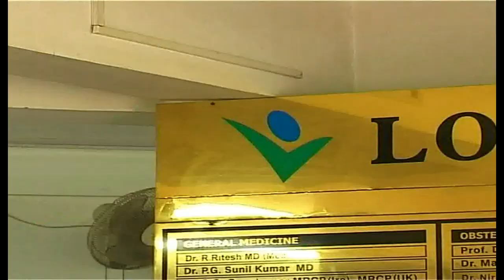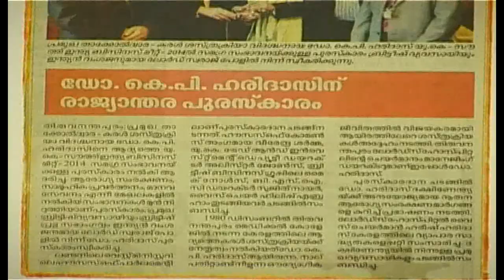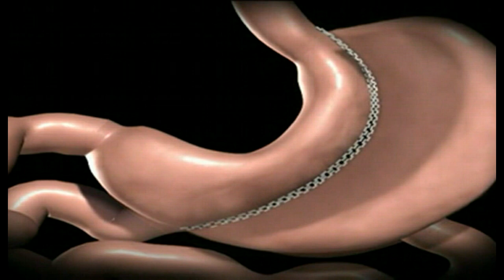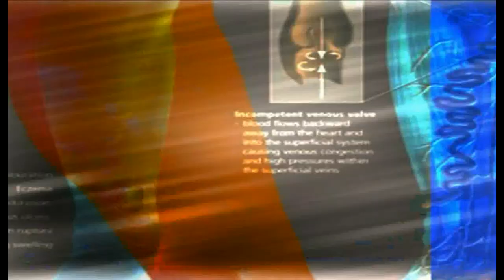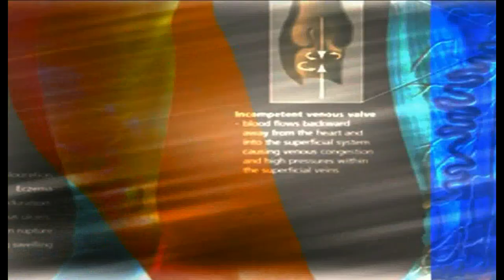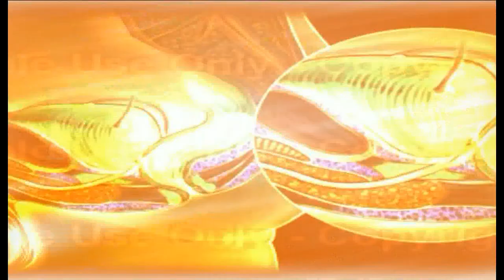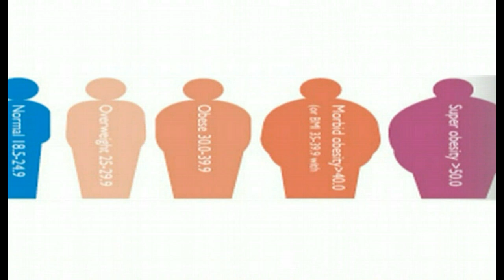Prof. Dr. K. P. Haridas MS FRCS FMAS - Medivision TV Talk - Minimally Invasive Surgery Talk -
Minimally Invasive Surgery - Prof. Dr. K. P. Haridas  MS  FRCS   FMAS, Chairman Managing Director & Chief Surgeon, Lords Hospital, ISO 9001:2008, Anayara P. O., Trivandrum, Kerala, India